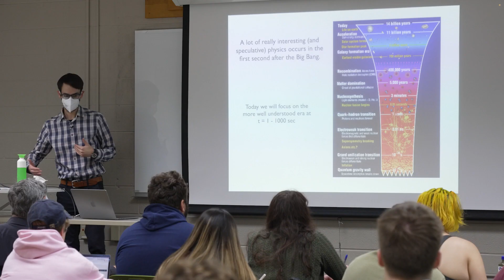Assist Professor Michael Maseda Studies Early Galaxy Formations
University of Wisconsin—Madison Assistant Professor Michael Maseda was one of the many people who contributed to the development of the James Webb Space Telescope. He looks forward to using the JWST to look back into the history of the universe, potentially close to the Big Bang, to get a better understanding of how galaxies form.